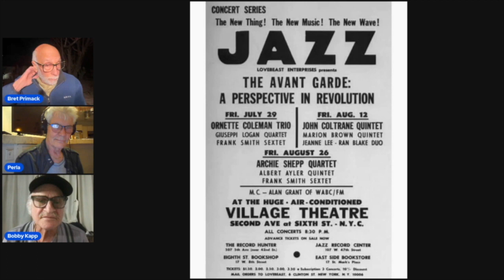Bobby Kapp's Free Jazz Journey in the Avant Garde during the 1960s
Drummer Bobby Kapp remembers playing Avant Garde Jazz in the 60s, alongside Sun Ra, John Coltrane, Ornette Coleman, Pharoah Sanders and Giuseppi Logan on Sunday Night Live.

Jazz Video Guy Recommends

Asus Zen WiFi Router